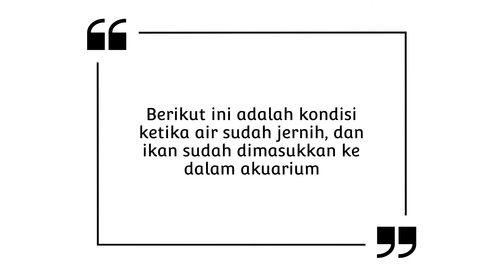Tank Retak Bisa Jadi Sebagus Ini⁉️ Membuat Background Akuarium Dari Spray Foam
Hay semuanya
Video kali ini, saya akan berbagi tips ataupun cara untuk mengatasi tank yang tidak enak di pandang ya, terutama ketika retak/tambalan
Nah untuk lebih jelasnya bisa langsung saja simak videonya
Terimakasih